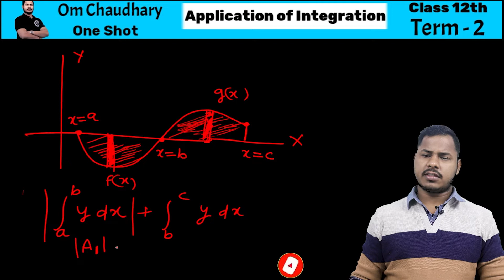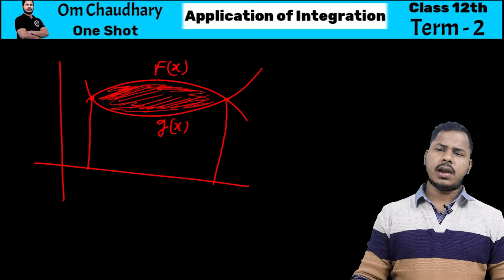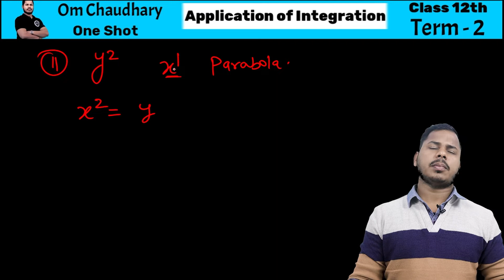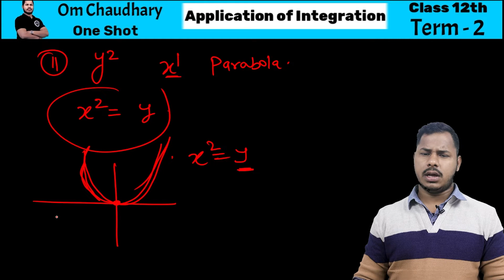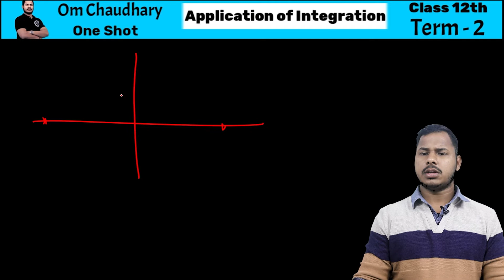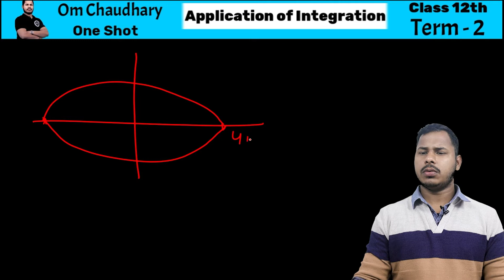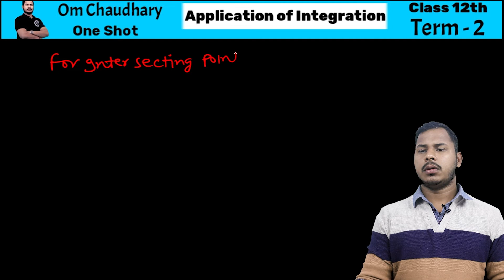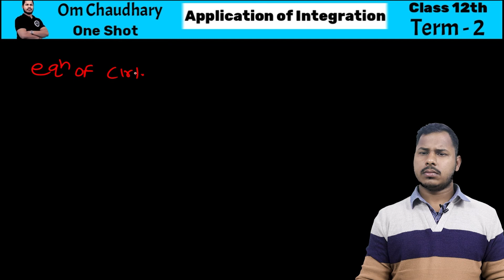Application of Integrals Class 12 | One Shot | NCERT Chapter 8|CBSE JEE Class 12 Boards |Mathematics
Hey guys, we have created this channel to provide quality education to students who want to learn, grow and do something beautiful with their life. In return we want you to do the same to your juniors and help the youth of this nation to find its right path. Love you all 3000.
We also provide Offline classes on our V Gyan Institute in GHAZIABAD.
Add. Pratap Vihar Sector 12 in Front of D.A.V Public School GZB.

Managed By

BOYA MYB1 MIC
TRIPOD
LIGHT STAND
Dell 24 Monitor-S2421HN
Zotac Gaming Geforce GTX 1650 OC 4GB